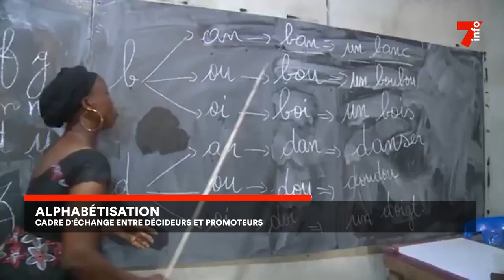Alphabétisation : cadre d'échange entre décideurs et promoteurs